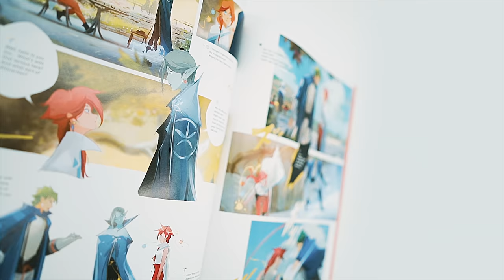NIMA - Official Pre-Order Trailer (MY BOOK IS HERE!)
My debut feature art book NIMA is finally here! I started this project late 2013 and it's crazy to think I can finally share it with the world. It's 176 pages of original art and story. Thanks everyone for believing in me, love you guys.

To all the kickstarter backers that have received their books already, I hope you're enjoying it! There's so much more to reveal about the NIMAVERSE.

🎁 My Official Site and Merch!

🕹️My Tutorial Store!